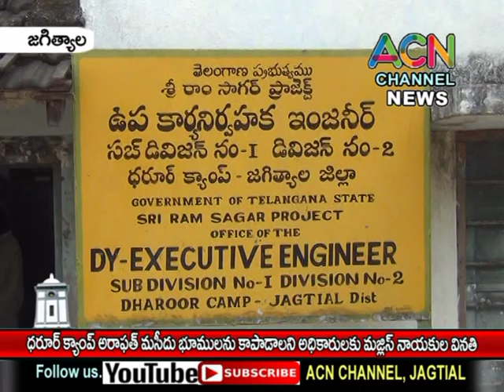జగిత్యాల ధరూర్ క్యాంప్ లో ఆరాఫత్ మసీదు భూములు కాపాడాలని అధికారులకు మజ్లీస్ నాయకుల వినతి